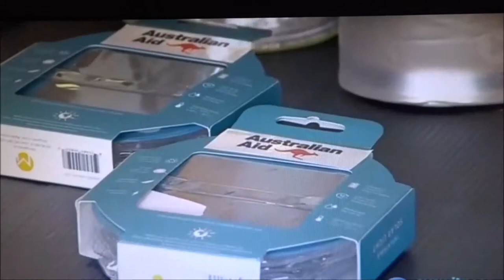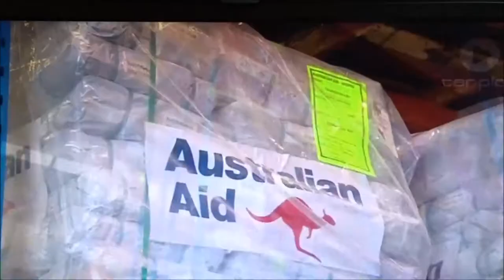John Hocknull introduces Julie Bishop MP to the freeplay energy's Radiance lantern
Press conference and presentation to winners of the Humanitarian Challenge run by AusAid.